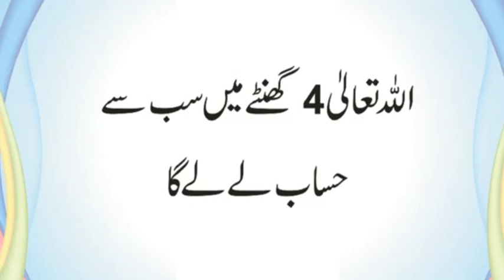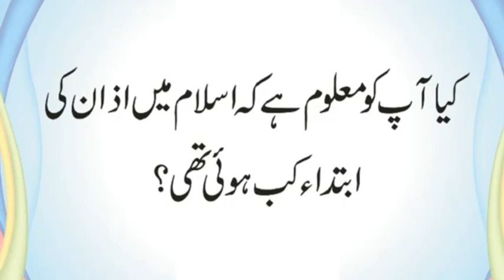Dajjal Ko Kon Qatal Kare Ga | Kia Napaki Ki Halat Mein Darood Sharif Parh Sakte hain | Urdu & Hindi